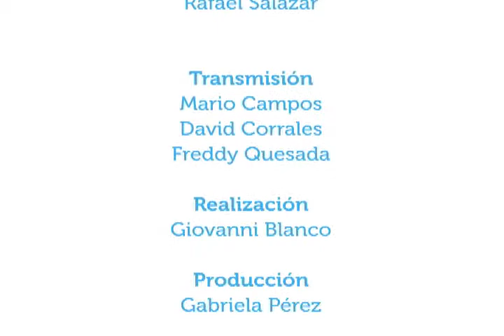Sexualidad responsable en la adolescencia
6oct2014. El Dr. Alberto Morales, Director de la Clínica del Adolescente del Hospital de Niños habla en este capítulo con los conductores de Vivir Mejor, acerca de qué saben y qué necesitan los adolescentes, según una encuesta realizada por la Clínica, para una sexualidad responsable.